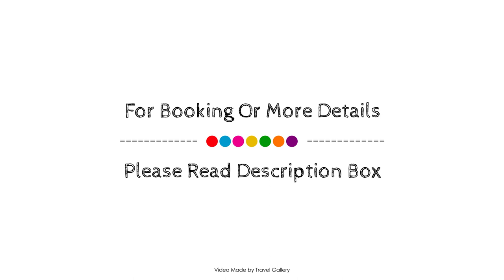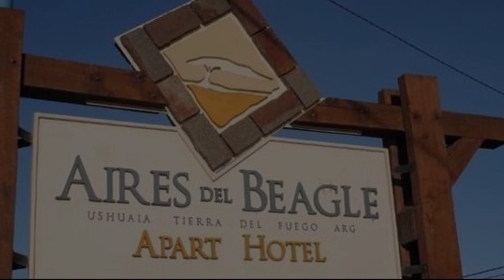Aires del Beagle Apartment, Ushuaia, Argentina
About Property:
Aires del Beagle Apart Hotel is perfectly located for both business and leisure guests in Ushuaia. Both business travelers and tourists can enjoy the hotel's facilities and services. Free Wi-Fi in all rooms, 24-hour front desk, luggage storage, car park, room service are on the list of things guests can enjoy. Some of the well-appointed guestrooms feature whirlpool bathtub, heating, desk, mini bar, balcony/terrace. The hotel offers various recreational opportunities. Aires del Beagle Apart Hotel is an excellent choice from which to explore Ushuaia or to simply relax and rejuvenate.
Searching For
1. Aires del Beagle Apartment - Ushuaia
2. Aires del Beagle Apartment - Ushuaia Virtual Tour
3. Aires del Beagle Apartment - Ushuaia Rooms
4. Aires del Beagle Apartment - Ushuaia Amenities
5. Aires del Beagle Apartment - Ushuaia Videos
6. Aires del Beagle Apartment - Ushuaia Offers
7. Aires del Beagle Apartment - Ushuaia Deals
Audio Credit:
Track Title: Reasons To Hope
Artist: Reed Mathis